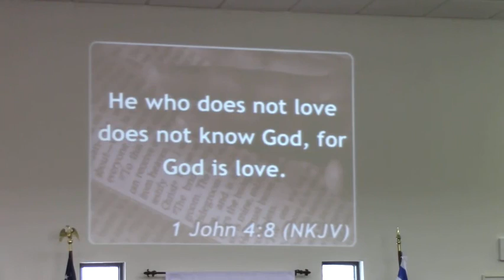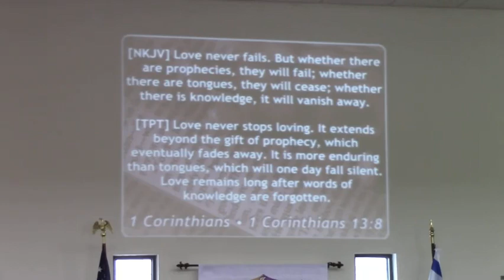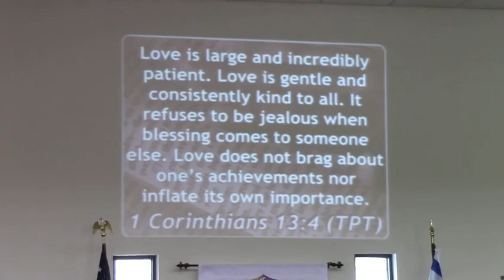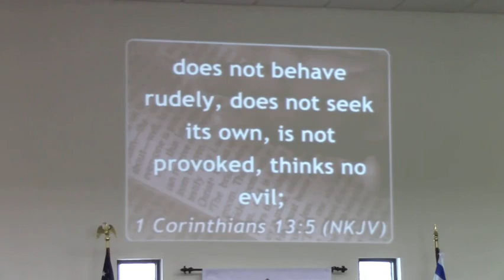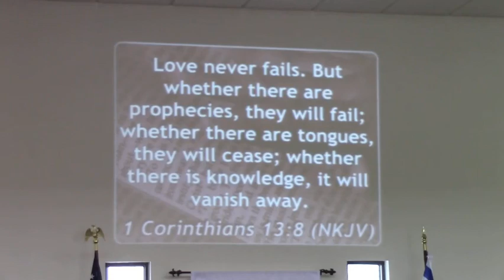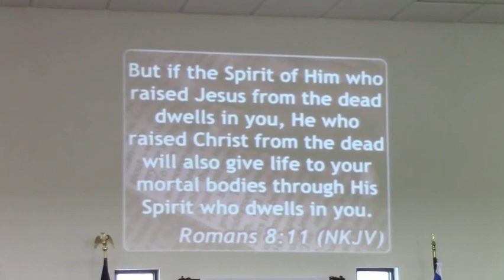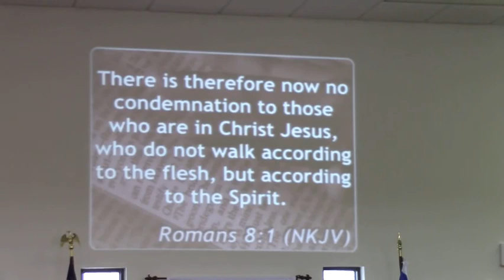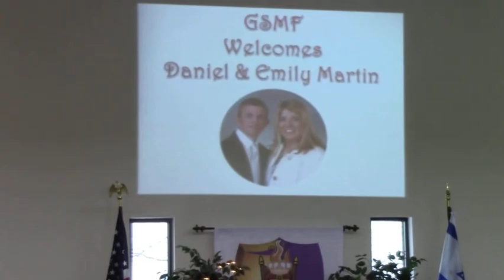Love 2pm 02 06 21